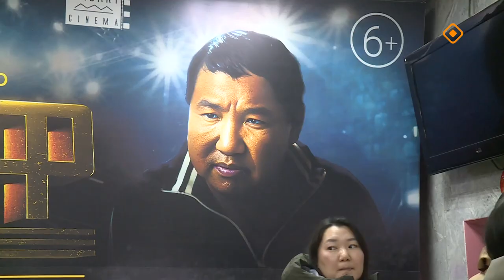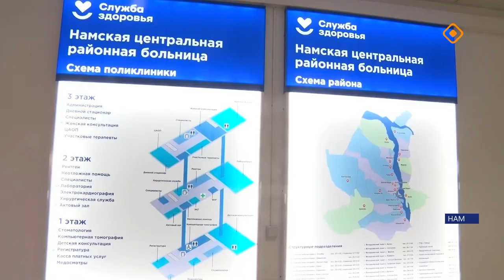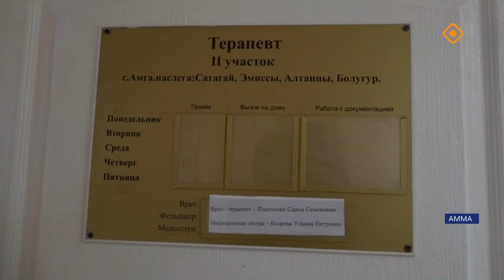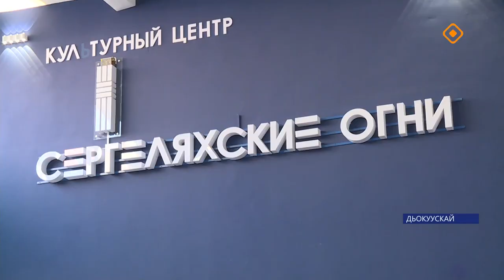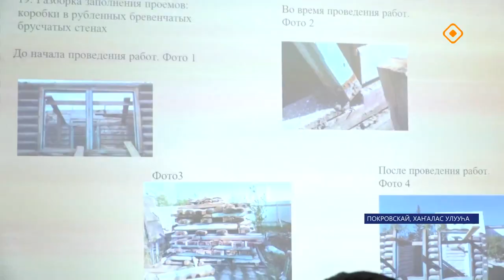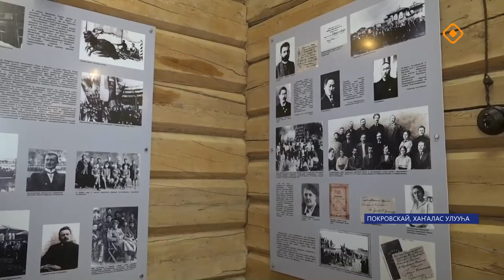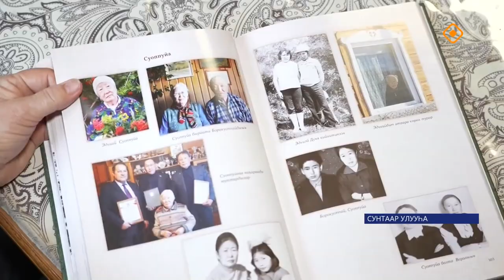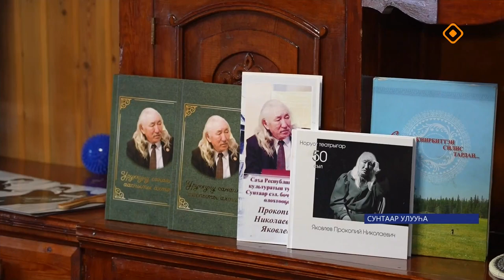«Саха сирэ» информационнай биэрии. Алтынньы 17 күнэ 20.30